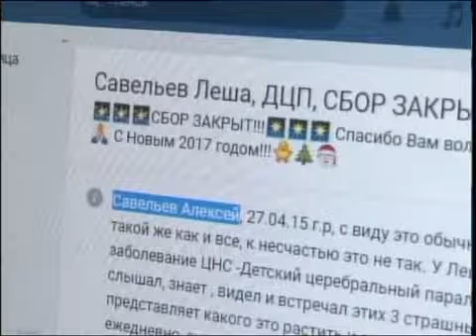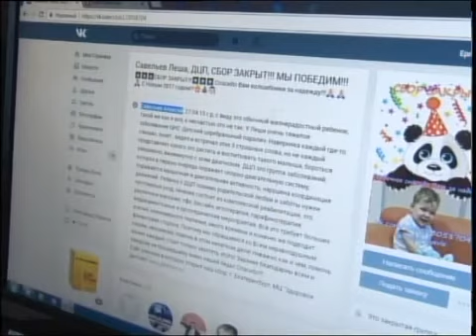каз Мошенничество в соцсети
Петропавлда сырқат баланың атын жамылып пайда тапқан алаяқ қолға түсті. Былтыр наурызда туа бітті сал ауруына шалдыққан 1,5 жасар Алексей Савельевтің еміне қаржы жинау мақсатында ғаламторда жалған парақша пайда болған. Баланың анасы мұны 9 айдан кейін бірақ аңғарған. Осындай жолмен өз есеп шотына тұрғындардан қаржы жинап келген 20 жастағы петропавлдық қазір тергеу изоляторында отыр.